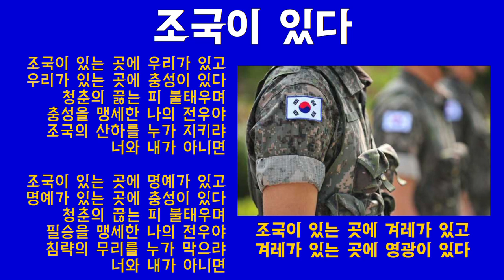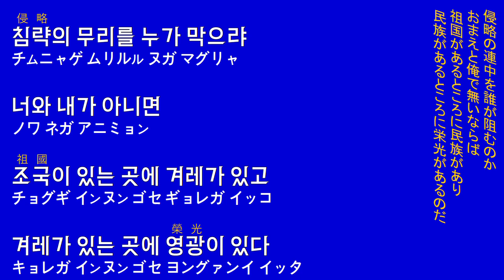韓国軍歌《조국이 있다:祖国がある》(カナルビ・漢字併記)